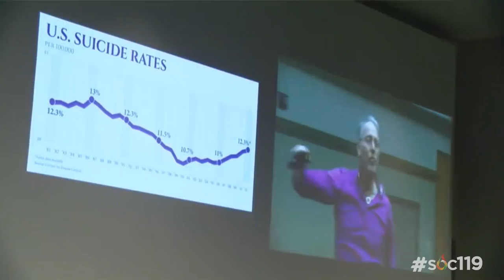"The Sociology of Suicide"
This is a short segment from an introductory class on race and culture that is taught by Dr. Sam Richards at Penn State University. Today's video comes from the seventeenth class on March 3, 2018

The artist of the song used in this video has given SOC119 the permission to use the song however the video editors see fit. Support the artist by clicking this link: